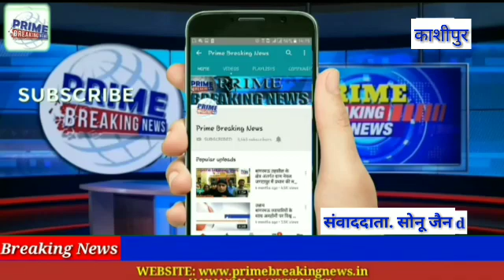आईआईएम स्टार्टअप प्रदर्शनी में पहुंचे सीएम प्राइम ब्रेकिंग न्यूज़